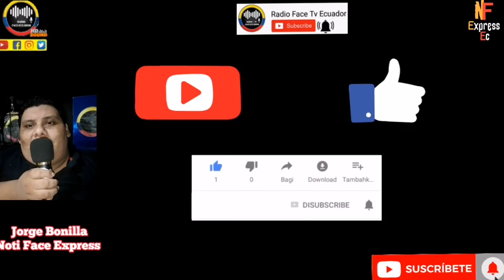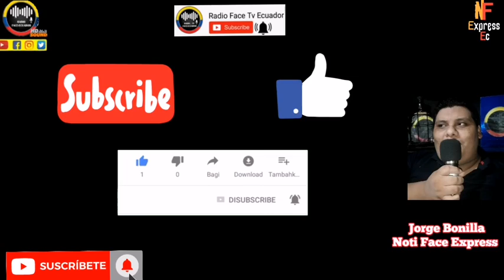TRIBUNAL CONTENCIOSO ELECTORAL APRUEBA DAR PASO A REVOCATORIA MANDATO GUILLERMO LASSO NOTICIAS RFE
TCE DECIDE DAR PASO AL PEDIDO DE REVOCATORIA DE MANDATO DEL PRIMER MANDATARIO GUILLERMO LASSO CON LO QUE DEBERÁ ENTREGAR LOS FORMULARIOS PARA RECOGER FIRMAS Y QUE EL PRESIDENTE SE VAYA A SU CASA VÍA REFERENDUN NOTICIAS DE ECUADOR RFE TV 👇